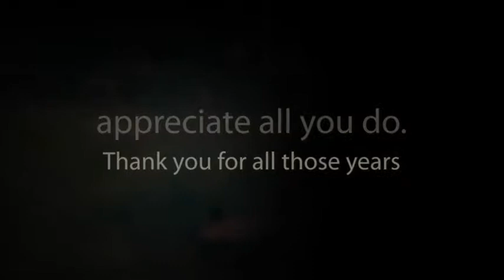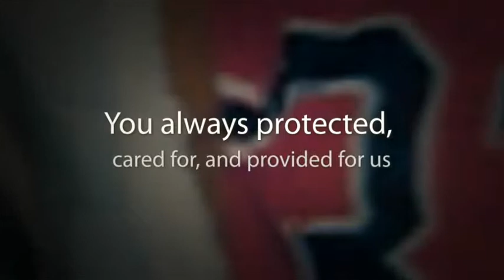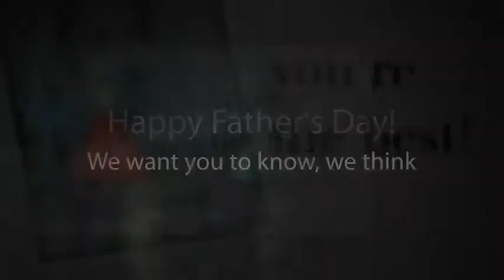Happy Father's Day!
-- That's my dad! I love him so. happy father's day, inspirational videos, inspirational message, inspirational messages